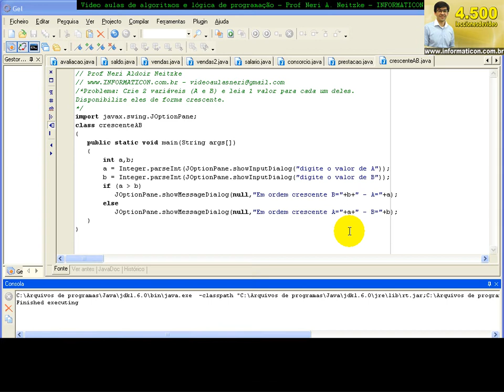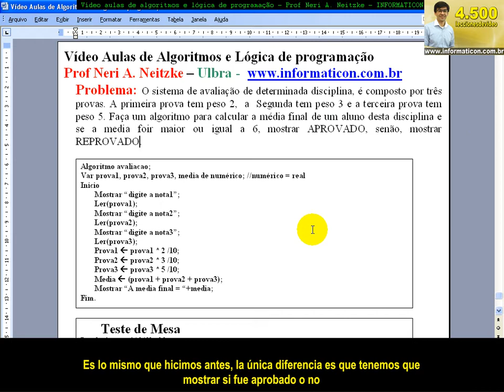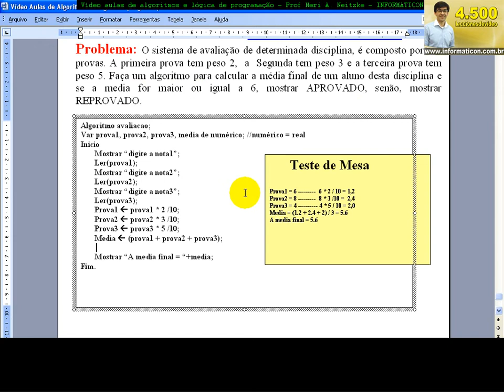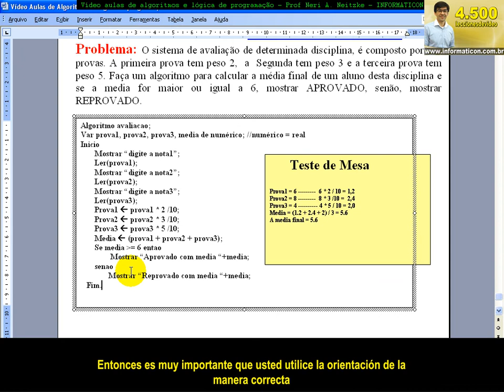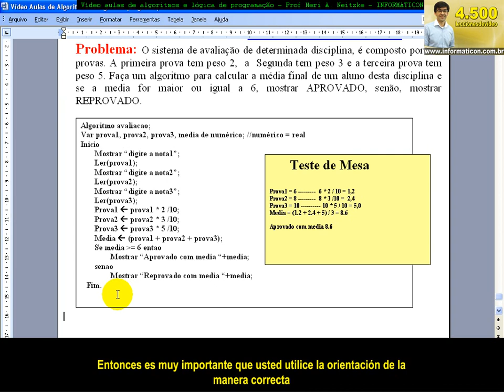Lección 1014 Algoritmos y Lógica de programación Estructura condicional IF Medios en el algoritmo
Aulas de Algoritmos com legendas em Espanhol. Cheguei a 5.735 videoaulas.